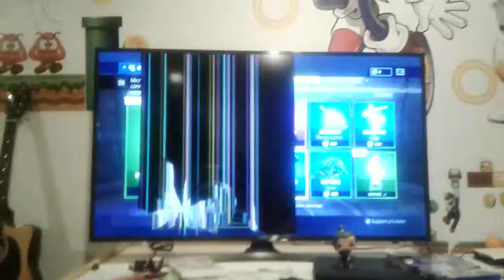R.i.p jj-The_CopyNinja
copy ninja can't play :) yeah I now I'm smart